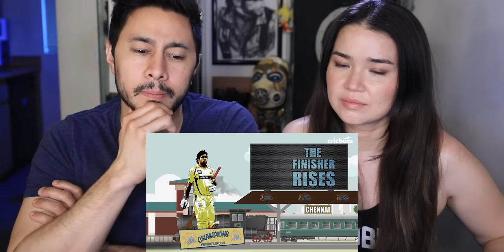MS DHONI ANNOUNCES INTERNATIONAL CRICKET RETIREMENT - AN ODE TO CAPTAIN COOL | Reaction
Jamazing Patrons of August: Avijit Singh, Madhan, Bhavya Singh, Akhil Kumar, Akash Dhanasekar, Daniel Prakash and Riju Mahna!

~VEERENDRA CHOWDARY~
Veerendra Chowdary created the opening animation.

~MOOSA RAZA~
Moosa Raza created additional background animation.